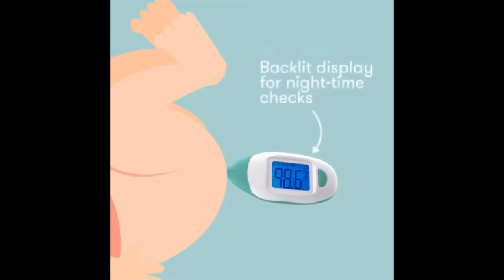FridaBaby Quick Read Digital Rectal